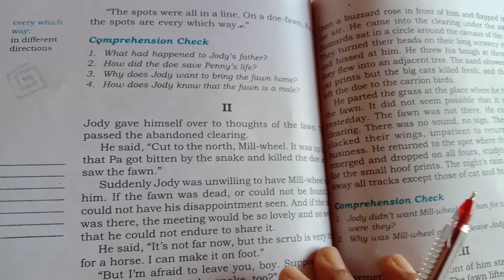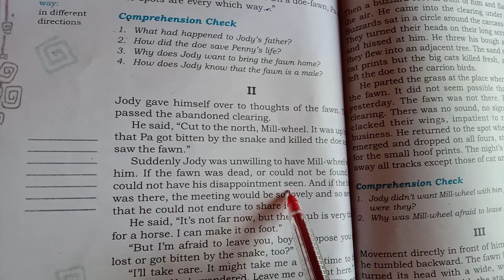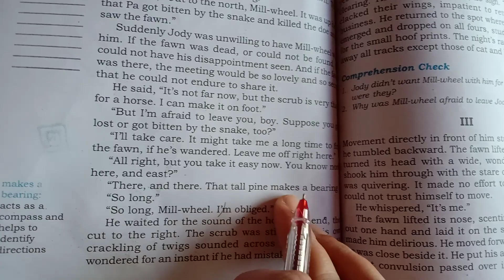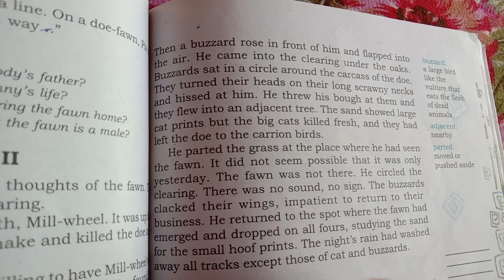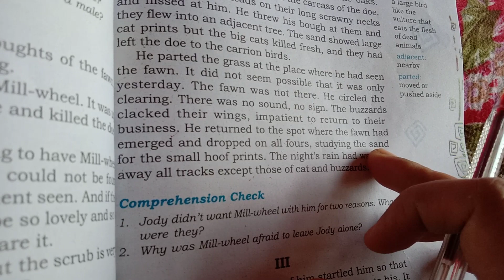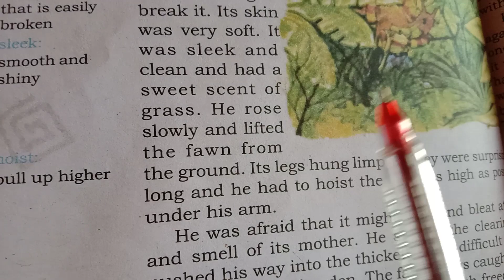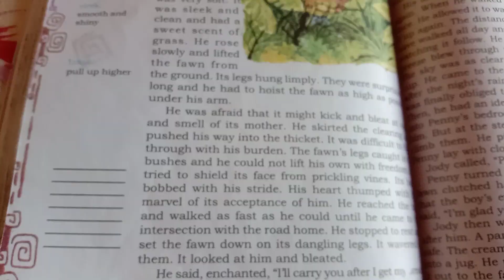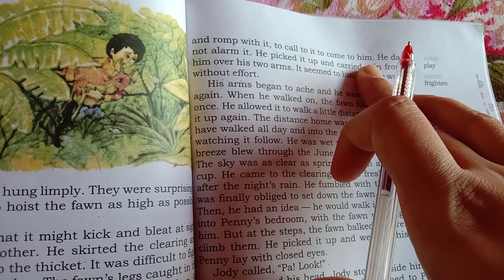Class 8 English chapter-6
This is Jody's Fawn